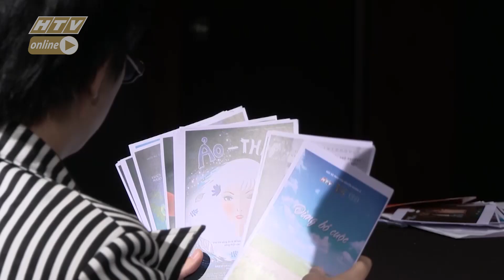Giải thưởng phim ngắn HTV | Phim "ESCAPE" Ver. 15min | HTV Short Film Awards 2018